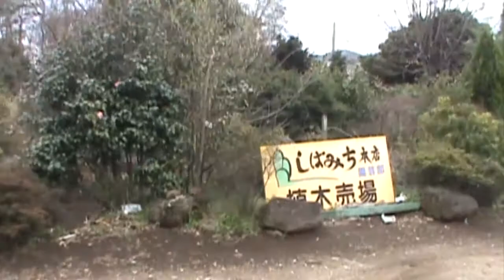Tokyo Cassette No. 04 - Barbecues and Abductions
"TOKYO CASSETTE" is a running vlog series set between April 1st 2010 and May 25th 2010. It follows my attempt at traveling to Japan, living with a host family, and attending school during my stay.

I am fortunate enough to be invited to a party in the park a few minutes away from my host family's house, and there I meet the family's friends and neighbors.  The day is long, and filled with conversations I was not exactly prepared for, but in the end it serves as a helpful reminder for the difficulties I face with learning a new language.

I'm later invited to play with the children of a family close to where I live, and later after that am invited to a different family's house to rest while I wait for my host mother to pick me up.